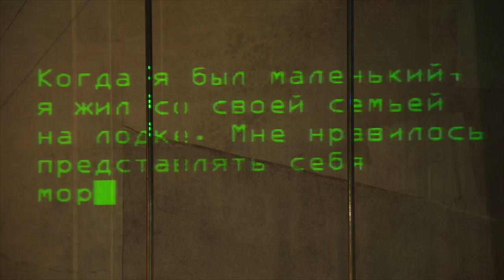TRACES - LES 7 DOIGTS DE LA MAIN a Moscou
Correspondent: Jean-Francois Belanger
Vidprod: Alexey Sergeyev
Fixer: Elena Dabbakh